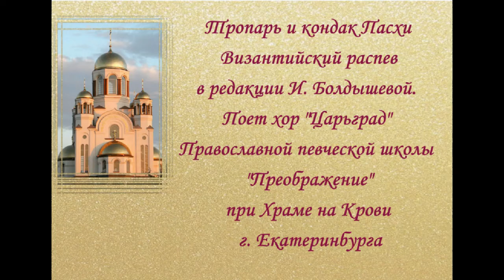Тропарь и кондак Пасхи. Византийский распев в редакции И. Болдышевой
В 2008 году Девичий хор «УМИЛЕНИЕ» Православной певческой школы «Преображение» при Храме на Крови г. Екатеринбурга по благословению правящего архиерея был преобразован в Православный хор «ЦАРЬГРАД». В репертуаре хора — песнопения византийской и знаменной традиций, многие из которых исполняются в редакции Ирины Болдышевой, замечательного регента, педагога и композитора, из Санкт-Петербурга.

20 июля 2012 года в Храме на Крови г. Екатеринбурга состоялся концерт хора "ЦАРЬГРАД", фрагмент которого вы сейчас видите.